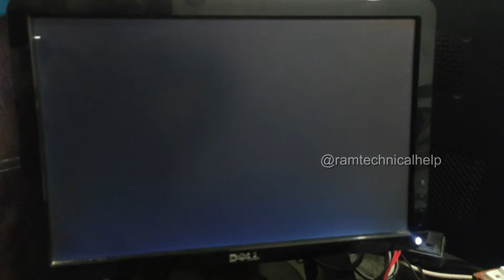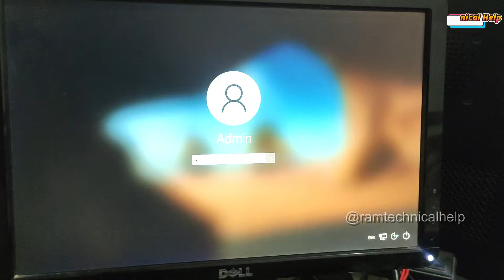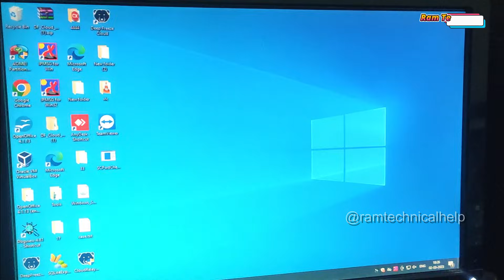Blinking Cursor Black Screen Windows 10 | How to Fix Dot Blink Error In Computer or Laptop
how to solve dot line blink on computer screen
How to Fix Dot Error In Computer or Laptop,
Dot Blinking on Computer Screen,
dot eroor on computer screen,fix,
how to fix dot line blink on laptop
dot line blink on computer screen
dot error,
how to fix dot line blink on computer